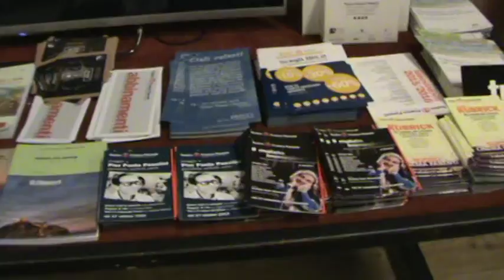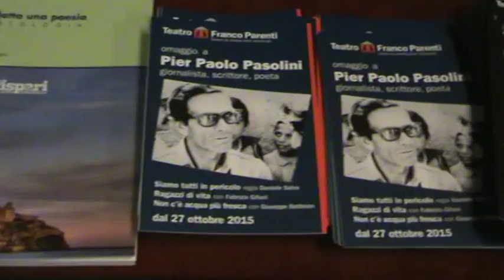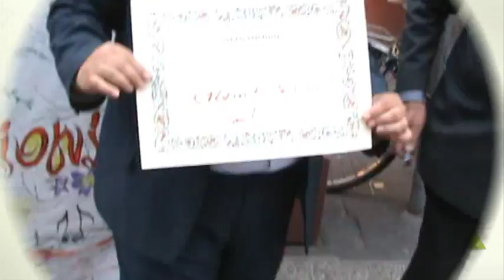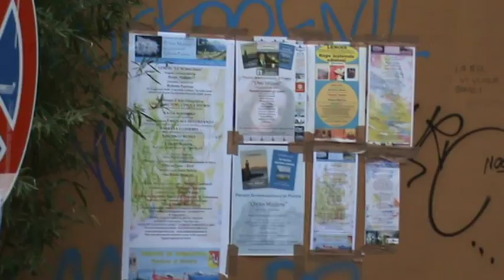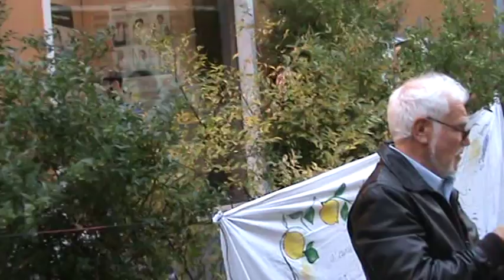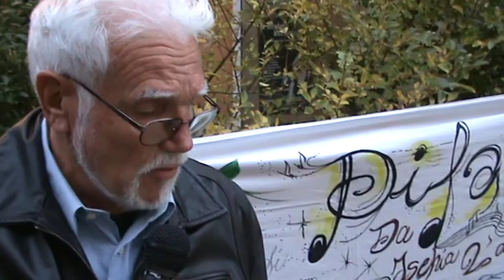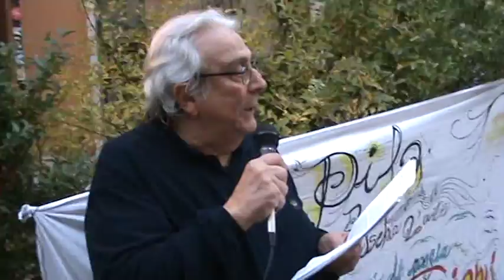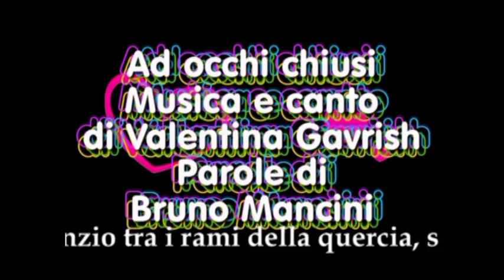Bookcity: Alberto Liguoro e Antonio Mencarini leggono poesie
Una tre giorni di eventi promossa dall’Assessorato alla Cultura del Comune di Milano e dal Comitato promotore BookCity composto da Fondazione Corriere della Sera, Fondazione Giangiacomo Feltrinelli, Fondazione Arnoldo e Alberto Mondadori e Fondazione Umberto e Elisabetta Mauri, sotto gli auspici del Centro per il Libro e la Lettura, in collaborazione con AIE (Associazione Italiana Editori), con il sostegno di AIB (Associazione Italiana Biblioteche), ALI (Associazione Librai Italiani) e LIM (Librerie Indipendenti Milano). Bookcity: intervista Silvia e interno Teatro Parenti Video di carattere artistico, con contenuti d'interesse sociali e con presentazioni di personalità del mondo culturale. Video ufficiali degli eventi, delle informazioni e delle notizie proposti dall'Associazione culturale "Da Ischia L'Arte - DILA" Ischia